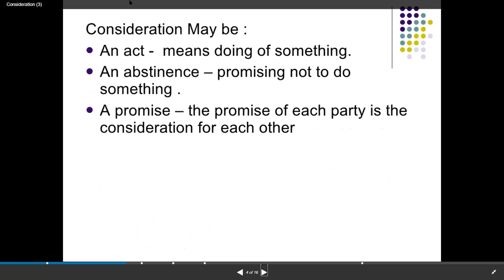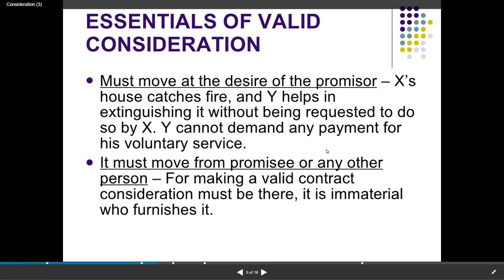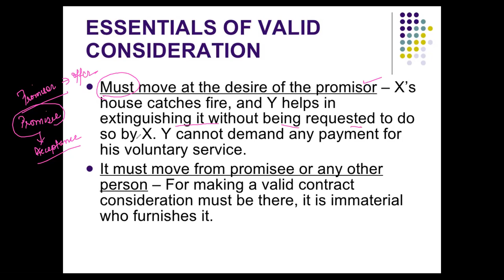HEENA LAW CONS 1 23 DEC